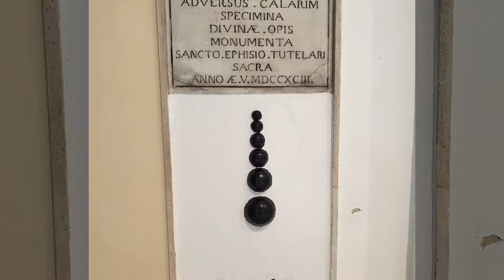Cagliari Highlights, August 2019